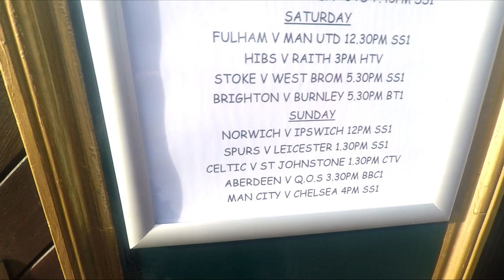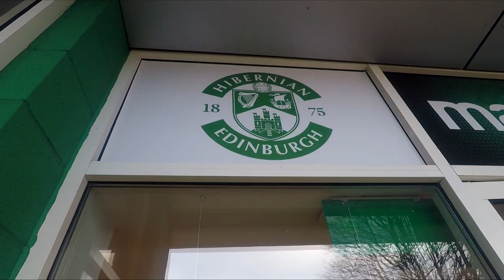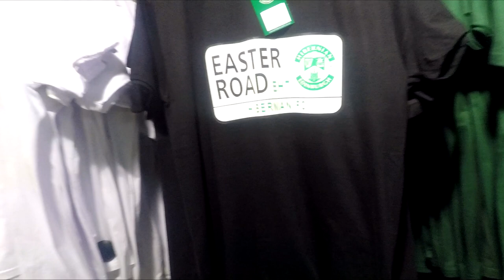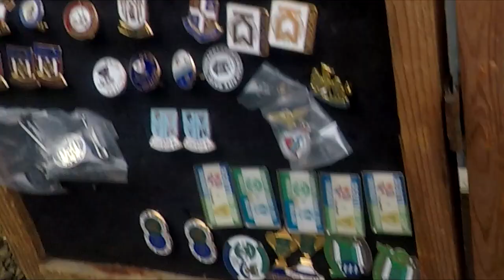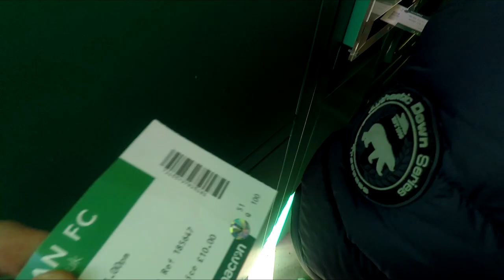Szkockie pastwiska #5 . Puchar ligi szkockiej rd 5, mecz Hibs vs Raith. Vlad84pl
Cześć !kolejny odcinek szkockich pastwisk ,tym razem mecz 5 rundy pucharu Szkocji pomiedzy Hibernian Edinburgh vs Raith
Rovers. Zobaczymy jak wygląda okolica stadionu Easter Road,odwiedzimy sklepik klubowyz gadżetami i zobaczymuy jak wygląda stadion od środka. Piłka nożna na mistrzowskim poziomie ;)Zapraszam do komentowania i sybskrybcji kanału.